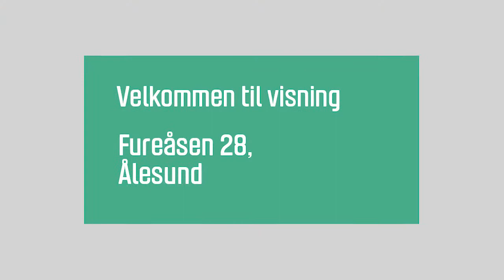Fureåsen 28, Ålesund